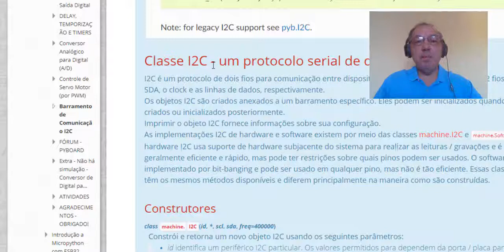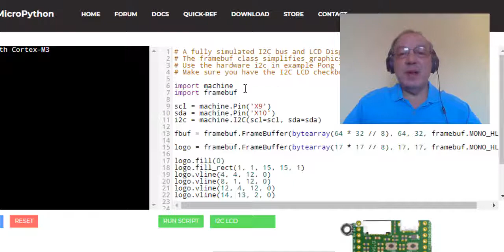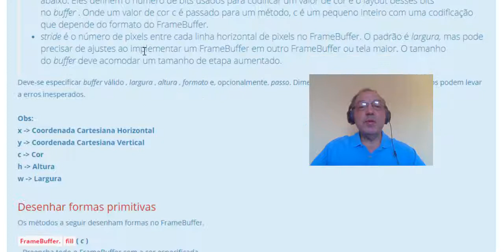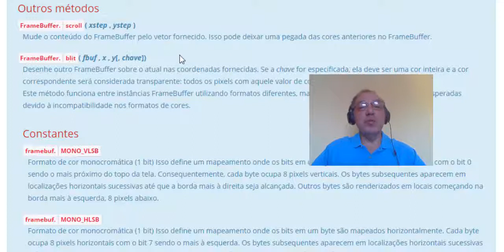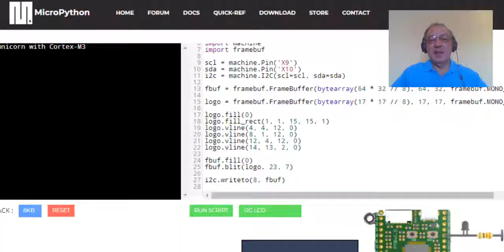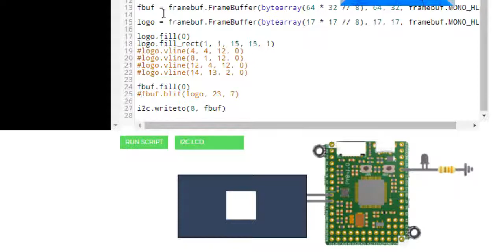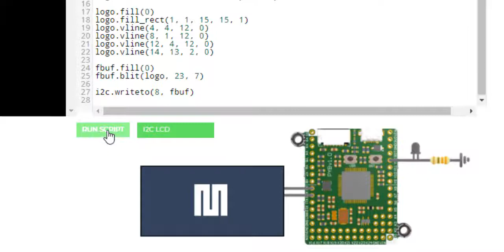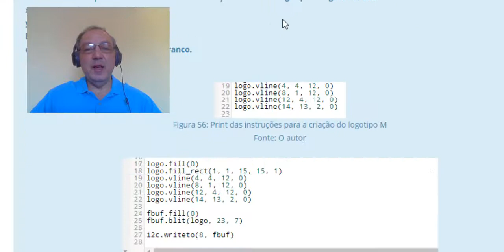07 - Barramento I2C - Display de Cristal Líquido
07 - Barramento I2C  -  Display de Cristal Líquido